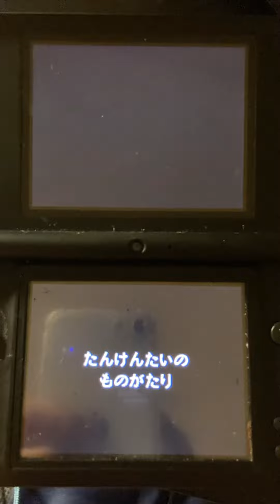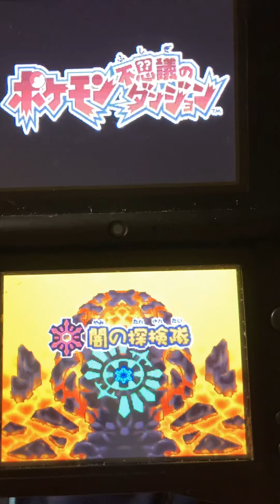Pokémon Mystery Dungeon: Explore of Darkness Opening 4